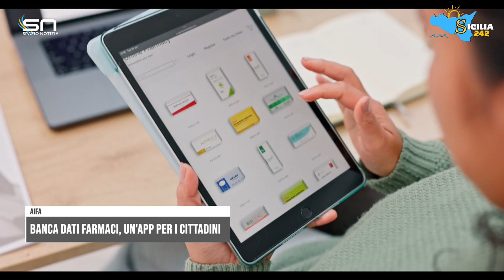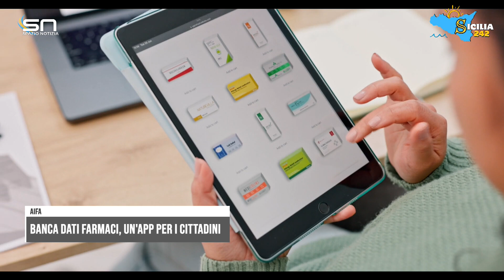Spazio Notizia (13 luglio 2024, edizione delle 12)